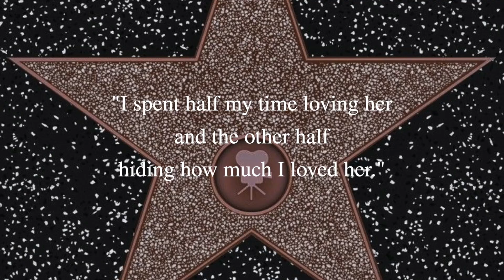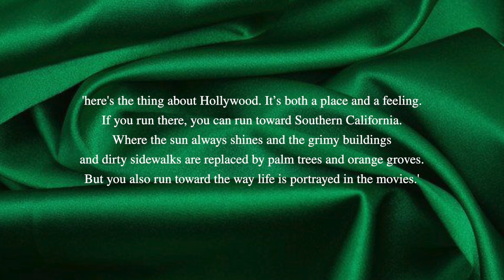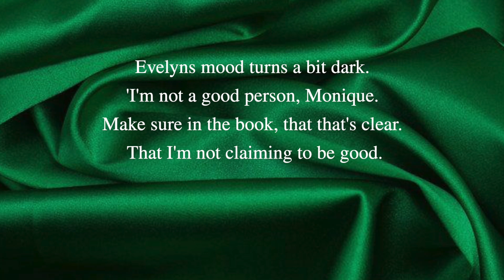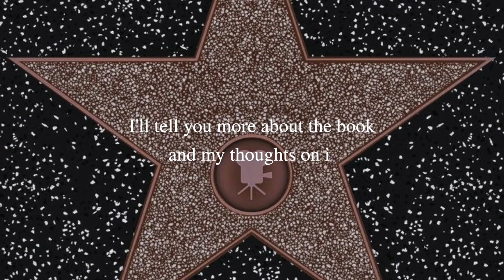finally reading the seven husbands of evelyn hugo | read with me vlog :)